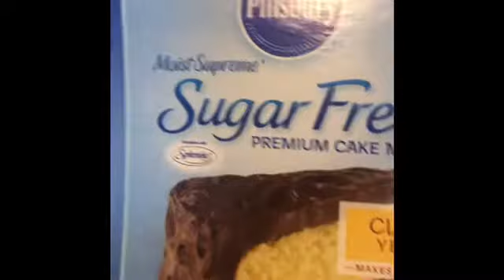What I Ate - Full Day of Eating | March 22, 2019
This is what I ate today! You've already seen breakfast if you saw my weigh in update, but I wanted to keep all the meals together in one video, so here it is again!

Sue Thompson
446 E 8th Street
Moscow, ID 83843

NEW FACEBOOK GROUP:
Sue Slims Down with WW